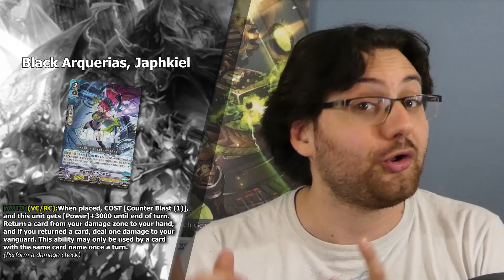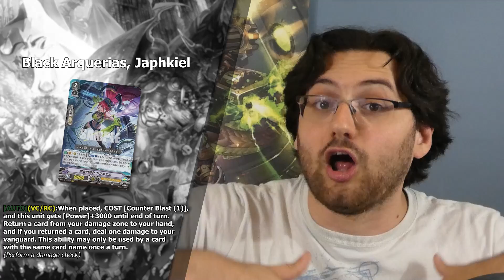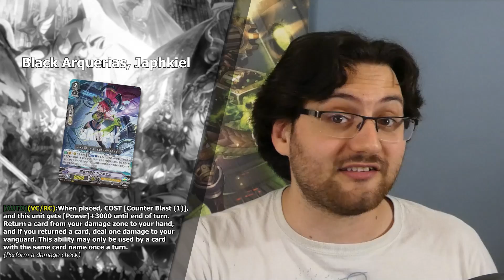New Angel Feather Support - Cardfight Update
The V-BT12 reveals start today and they start off STRONG